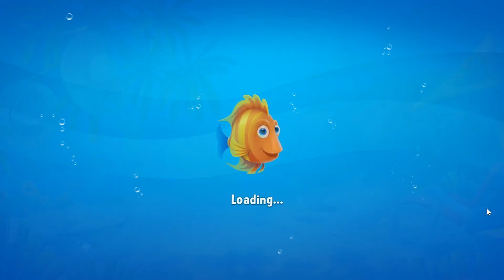Fishdom level 4289 🐠 Playrix HD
Fishdom level 4289 Walkthrough